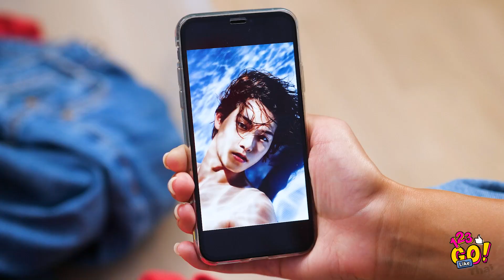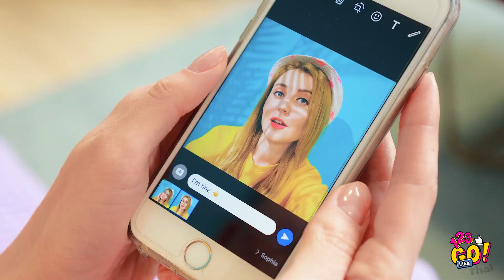เคล็ดลับภาพถ่ายเจ๋ง ๆ สำหรับอินสตาแกรมของคุณ! || เซลฟี่ตลก ๆ และทริคการถ่ายคลิป by 123 Go Like!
คุณนึกภาพชีวิตของคุณโดยไม่ต้องเซลฟี่ตลก ๆ🤳หรือถ่ายรูปสวย ๆ ในสถานที่สวยงามออกไหม ฉันก็ไม่เหมือนกัน!

มาดูวิธีถ่ายภาพที่น่าทึ่งโดยไม่มีฟิลเตอร์โดยใช้แค่จินตนาการและสิ่งของในชีวิตประจำวันที่คุณมี คุณถ่ายภาพเซลฟี่เก๋ ๆ สำหรับอินสตาแกรมและถ่ายรูปตลก ๆ เพื่อจดจำช่วงเวลาที่ดีที่สุดในชีวิตของคุณ🌴🌊

กดติดตามช่องที่คุณชื่นชอบ 123 GO Like!⭐ และอย่าลืมกดกระดิ่ง🔔เพื่อติดตามและไม่พลาดวิดีโอใหม่ของเรา!

แล้วเราจะกลับมานะ!

Timestamps:

00:02 เคล็ดลับภาพถ่ายกับแตงโม ผลไม้และอาหารอร่อยอื่น ๆ

00:58 ไอเดียภาพถ่ายตลก ๆ กับโรงละครเงา

02:14 วิธีถ่ายคลิปไวรัลสำหรับอินสตาแกรมของคุณ

04:39 เคล็ดลับการถ่ายภาพสำหรับสาว ๆ

06:49 วิธีการเป็นช่างภาพมืออาชีพ

07:44 ทริคและเคล็ดลับอินสตาแกรม

09:49 โมเมนท์ฉากเบื้องหลังตลก ๆ